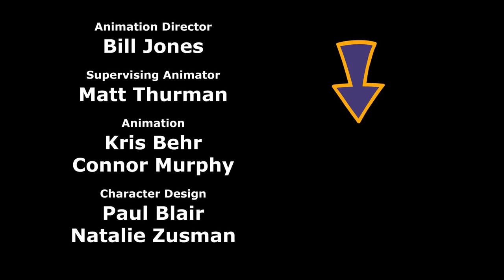Lunk's Side Quest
Lunk needs to save the Princess, again!

C&H Video Game - Freakpocalypse Episode 1 is out now!

New Cyanide & Happiness Shorts are Thursdays at 12pm Eastern / 11am Central!